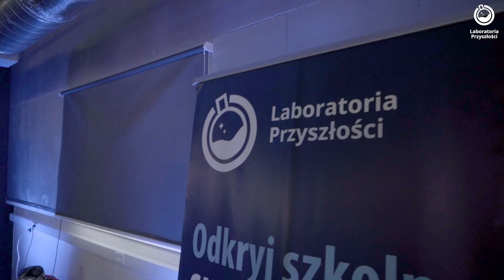Liga Robotów - spot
LigaRobotów to ogólnopolski turniej robotyczny oparty na założeniach idei STEAM, która wskazuje, że proces uczenia się to poszukiwanie, współpraca i krytyczne myślenie. Łączy najnowsze osiągnięcia nauki, inżynierii, technologii, a także sztuki i matematyki. Pomaga kształtować otwarte i kreatywne umysły, na miarę XXI wieku. To projekt, na skalę światową, wspierający talenty.

Liga Robotów jest projektem realizowanym w ramach największego rządowego programu edukacyjno-technologicznego - Laboratoria Przyszłości - prowadzonym przez Ministerstwo Edukacji i Nauki wraz z partnerami: Ośrodek Rozwoju Edukacji, Centrum GovTech, Instytut Badań Edukacyjnych współtworzącymi inicjatywę MEiNTech.